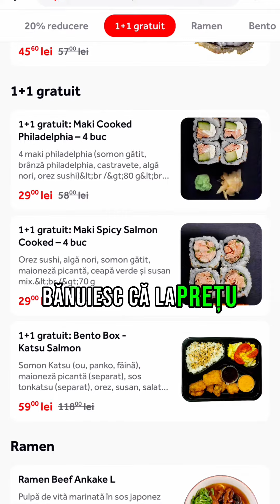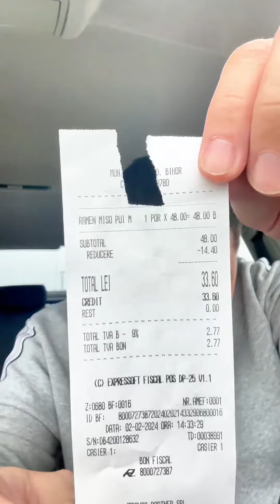Raducu recomanda - miso ramen de pui de la Japanos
Recomandari de mancare!
Momentan postez ce am pe TikTok pana reusesc sa ajung la zi cu ele! Enjoy!❤️